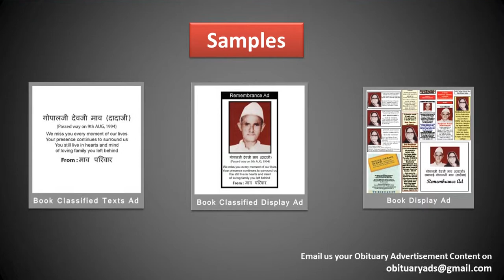Book Obituary Ad/ Death Announcement/Sad Demise Ad in Rajahmundry's top Newspaper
Obituary ads

Obituary ad
Obituary ads
Obituary advertisement
Obituary advertisements
Obituary advertising

ad rates For Obituary classified ads in Rajahmundry

With Regards
Obituary Ads Expert Team
15 Years in Service, 1000+ Client Served